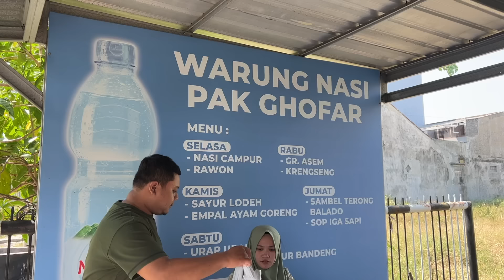NGAKAK 20 MENIT BARENG LONDO KAMPUNG di WARUNG PAK GHOFAR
Setelah beberapa minggu lalu saya diundang @Londokampung ke channelnya, kali ini gantian Cak Dave yang bertandang ke channel saya ini

Kami janjian di Warung Pak Ghofar yang ada di Jl. Puncak Permai Utara, Surabaya Barat. Warung yang terkenal dengan menu masakan pedasnya. Pecinta kuliner pedas di Surabaya pasti sudah tahu Pak Ghofar

Bagaimana reaksi Londo Kampung menikmati kuliner pedas bikinan Pak Ghofar? Tonton video ini dari awal sampai akhir ya

► WARUNG PAK GHOFAR
Jl. Puncak Permai Utara, Surabaya
Google Maps "Warung Pak Ghofar"

► BUKA SELASA-SABTU
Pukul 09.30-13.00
atau sehabisnya

► HARGA
Nasi Krengsengan Daging Rp.30.000;